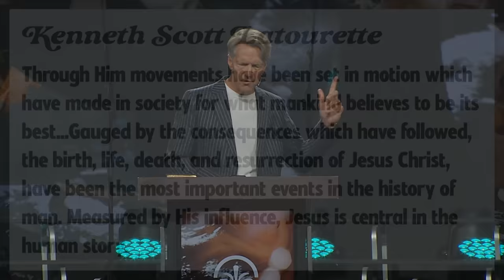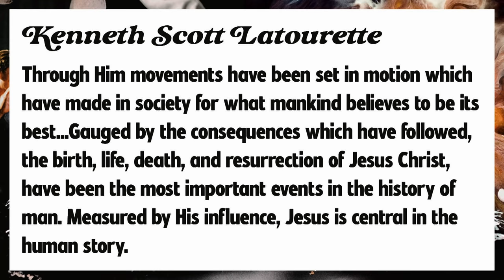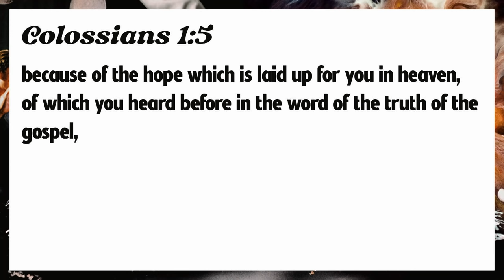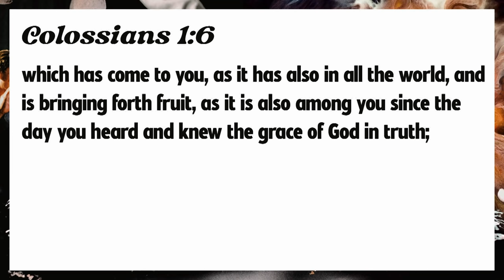What Makes Christians So Great? - Colossians 1:3-8 - Skip Heitzig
Episode 2 from the series Always Only Jesus with Skip Heitzig. Watch the complete series:

One of the best compliments you could ever receive is, “You are a great Christian.” Of course, there are no perfect people and thus no perfect Christians. But every true Christian is a great Christian because of five traits observed by the apostle Paul in this paragraph of Colossians. He was thankful for the work of Christ in their lives, which rendered them valuable (great) in the sight of God and for the purpose of His cause. Let’s explore them.

This teaching is from the series Always Only Jesus with Skip Heitzig from Calvary Church.